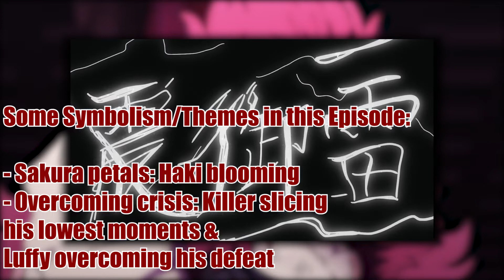ANIMATION BREAKDOWN/REVIEW: ONE PIECE EPISODE 1028 | TOO MUCH GREATNESS